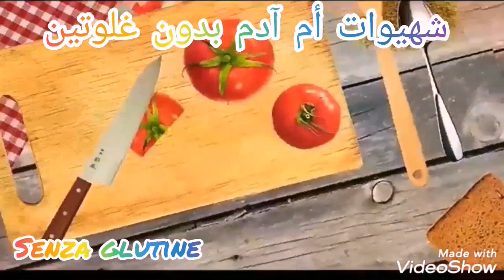صلصة😋🌭المايونيز👌😀بدون غلوتين💯سهلة التحضير👍وفي المتناول👍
E così, fino a quando tutto il nuovo ti arriva.

والايك والبارطاج مع الأصدقاء والعائلة حتى تعم الفائدة على الجميع.
ولكم جزيل الشكر على التعليق المحفزة حتى نقدرو نزيدو للامام ونبدع في الوصفات الخالية من الغلوتين وحتى نفيد المرضى حساسية الغلوتين السلياك أو الداء الزلاقي